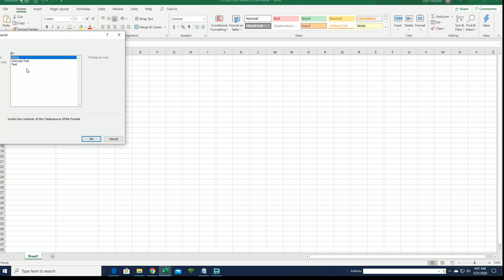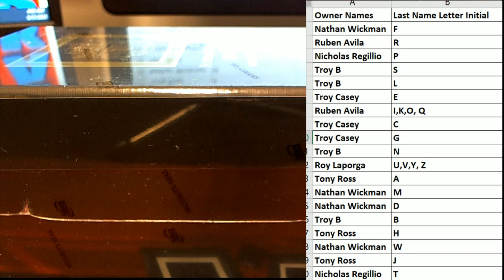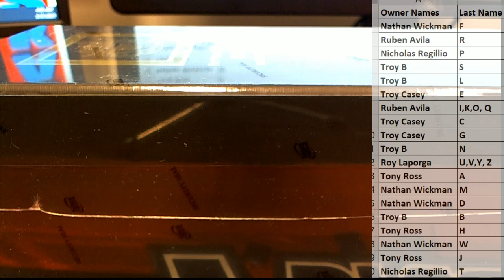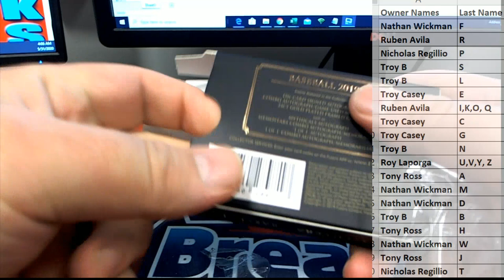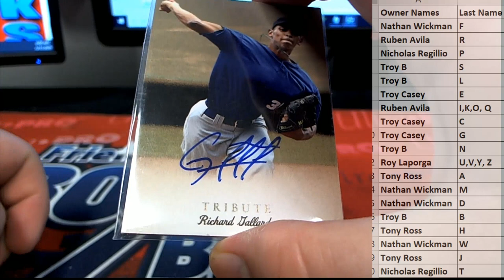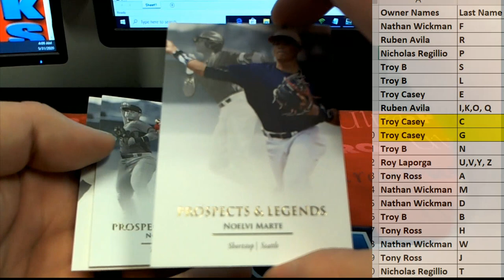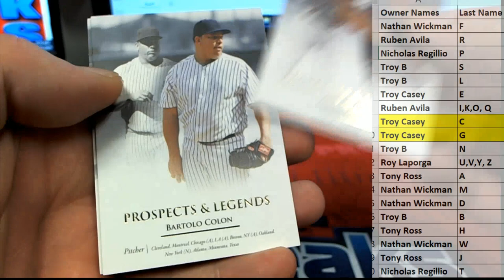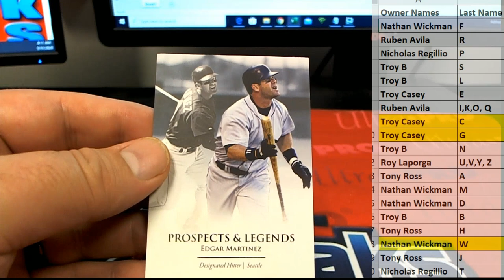2019 Onyx Futera Prospects & Legends Baseball Hobby ID ONYXFUTERA223